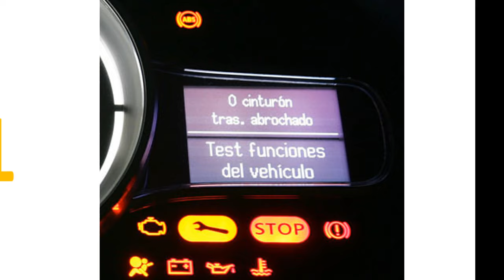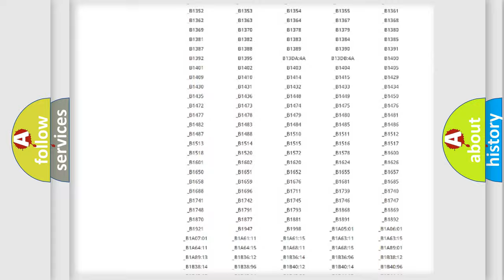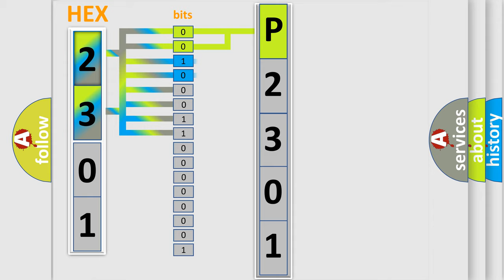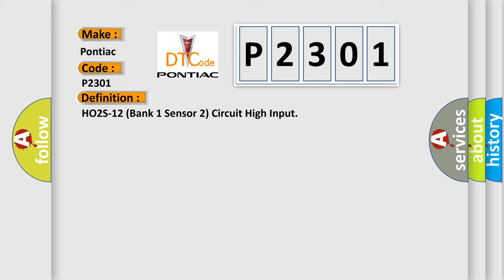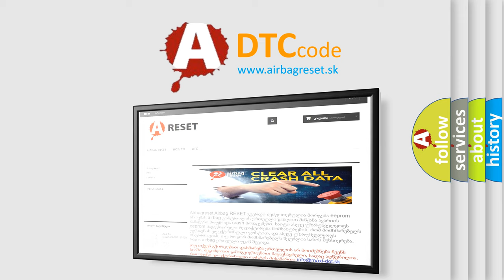DTC Pontiac P2301 Short Explanation